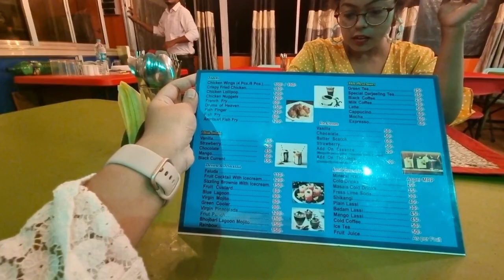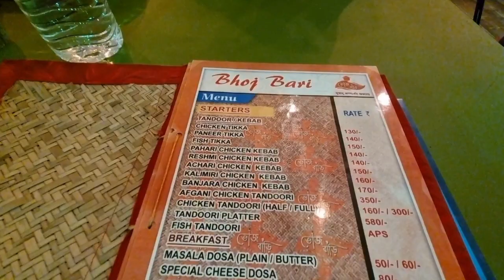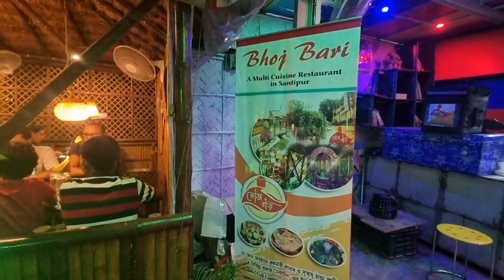জামাইষষ্ঠীতে চললাম " ভুঁড়িভোজ " করতে 🥲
Hi guys, I m mukulia, and welcome to a new video from Indian Vlogger Mukulika |
Vloggingĺ Day : Wednesday
Date :  8 June  2022  and time : 9 : 00 Pm
Vlogger Name : Mukulika Biswas
instant dry yeast

Todays Topic : Bengali vlog
Category : People and blogs

silver leaves

prestige marvel 3 barner gas stove

wonderchef grill tawa

Pigeon by Stovekraft New Handy Mini Plastic Chopper with 3 Blades, Green